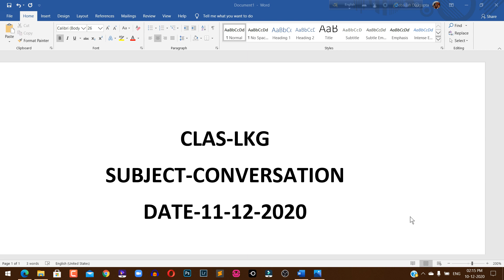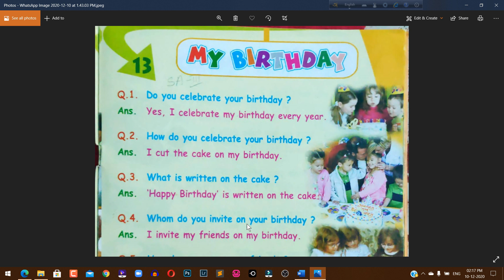LKG CONVERSATION CW 11 12 2020